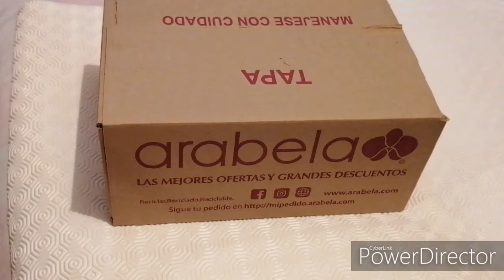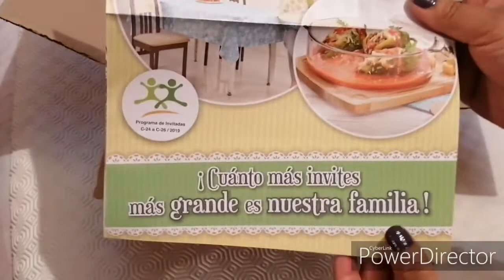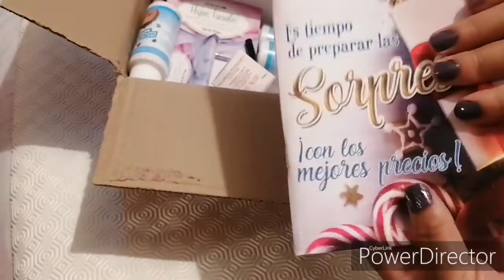Pedido de Arabela c-22// unboxing, compras de arabela